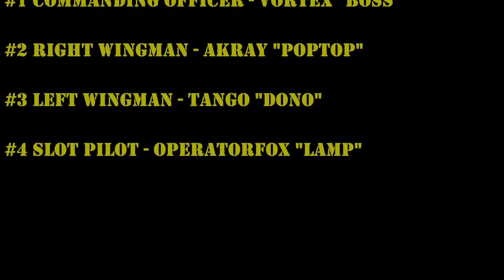The Diamond - Virtual Roblox Blue Angels